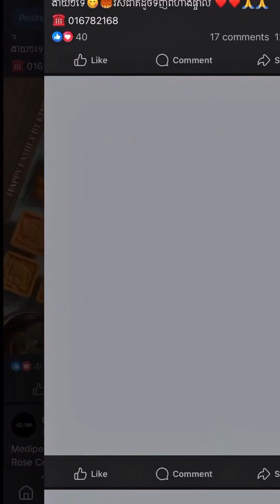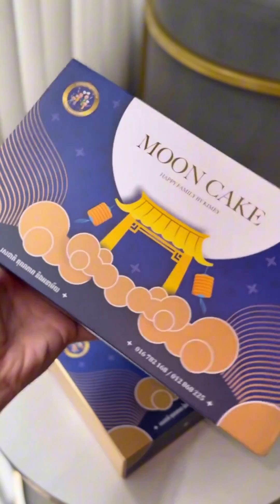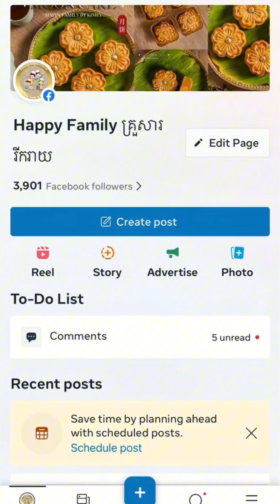ចង់ធ្វើនំលោកខែផ្ទាល់ដៃជូនគ្រួសាររឺមនុស្សជាទីស្រលាញ់គឺលែងពិបាកទៀតហើយ mooncake - ចែChariya La